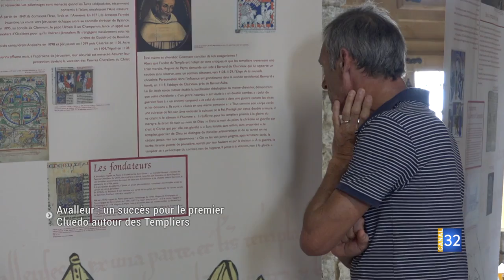Avalleur: un succès pour le premier Cluedo autour des Templiers. JT Canal32 19.08.19